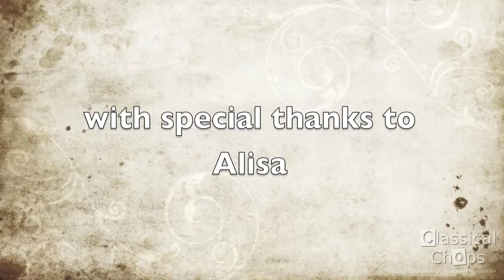ALISA WEILERSTEIN - Early Beginnings in Music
for more videos, tips and resources!

Classical Chops interviews cellist and 2011 MacArthur Fellow Alisa Weilerstein who talks about getting started in music.